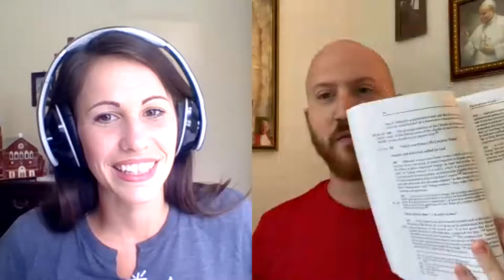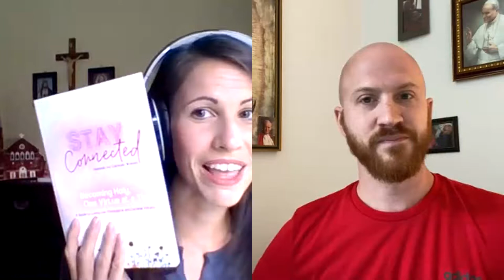33. Our Favorite Catholic Books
We have some reading recommendations coming your way today!

The Catechism:
- The green one Sara and Tim both like
- The white and gold one Sara's husband likes

The Bible:
- The RSV Sara likes
- The NAB Tim likes

Catholic DIctionaries:
- The Catechetical Dictionary Tim likes
- The Fr. Hardon Catholic Dictionary Sara likes

Other Reading:
- Introduction to the Devout Life - Francis de Sales
- John Paull II for Dummies
- Conversion - Fr. Donald Haggerty
- Love and Responsibility - JPII
- Man and Woman He Created Them - JPII
- The Good News About Sex and Marriage - Christopher West
- Sinner and Saint - audiobooks by Leo
- Becoming Holy - Sara Estabrooks

- Find more from Tim at ChasteLove.org.
- Find more from Sara at ToJesusSincerely.com.